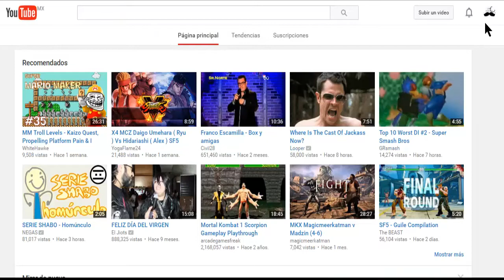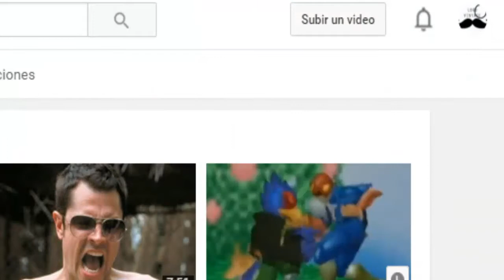Flam Addiction ep. 4 (Especial 300)